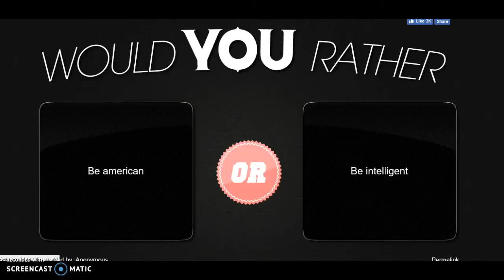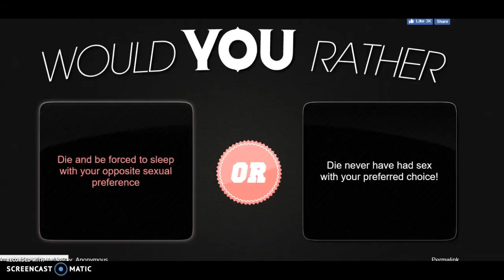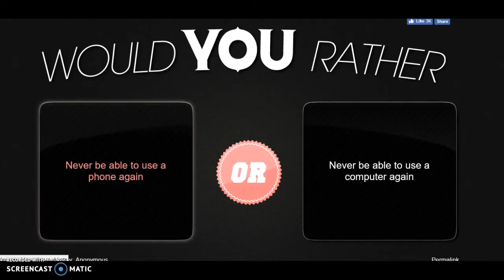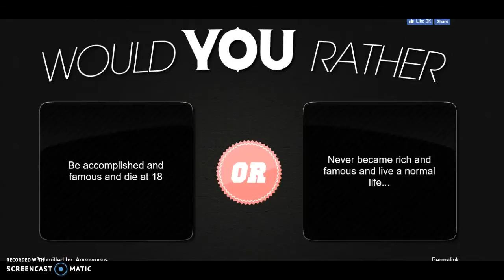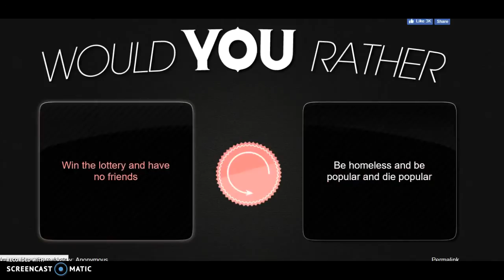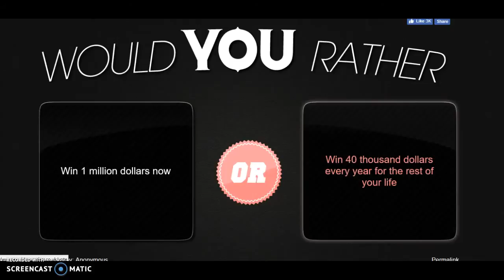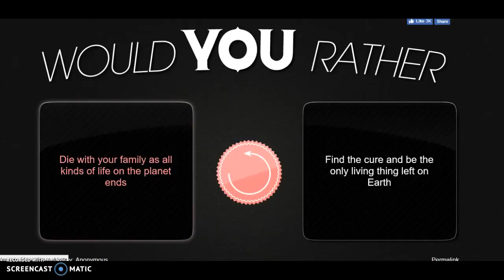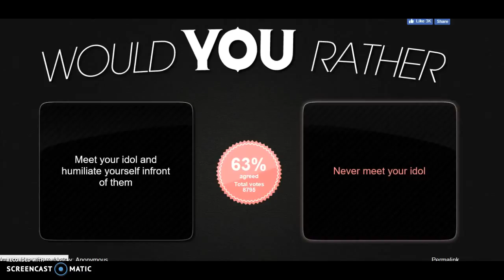Be grounded or never play for the rest of your life? /Would you rather?/